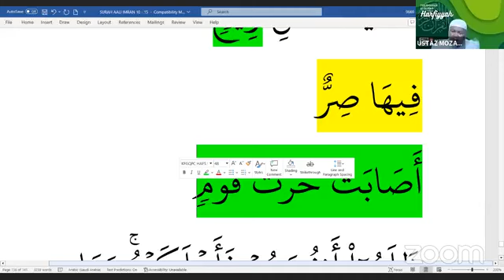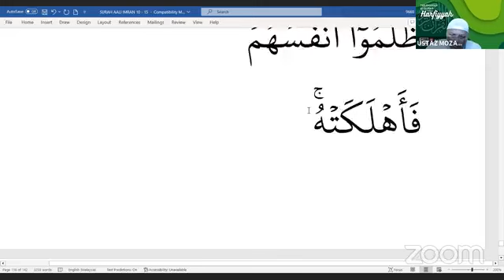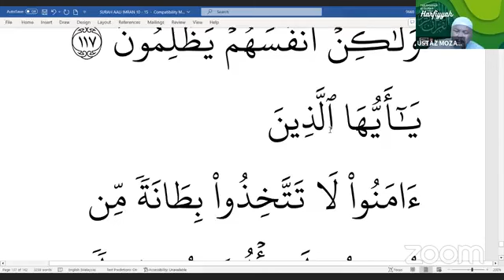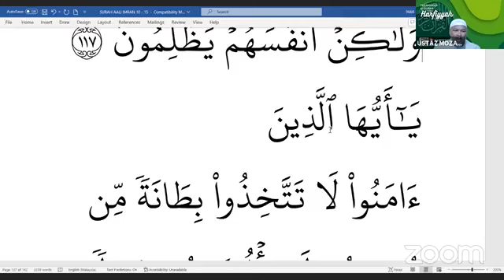Surah Ali 'Imran - Siri 93 - Bahasa Arab Al-Quran